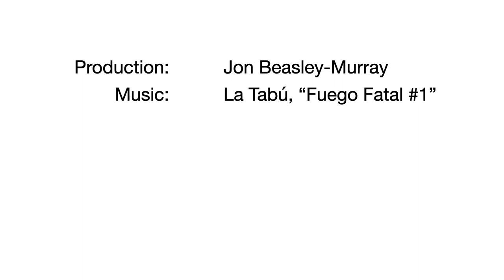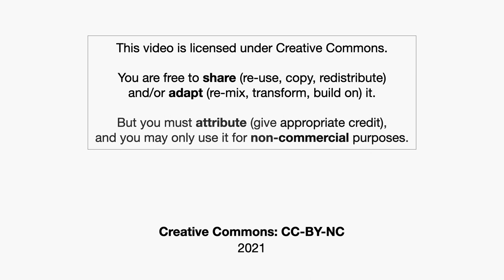Envisioning María Lionza: A Conversation with Roger Canals